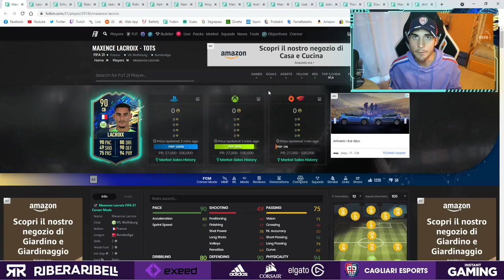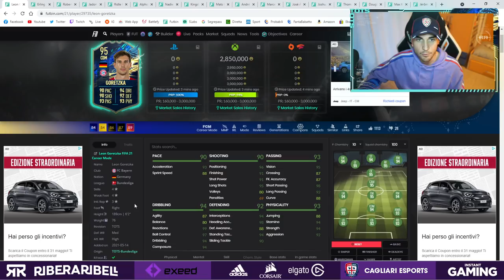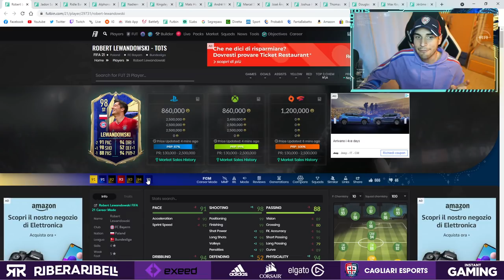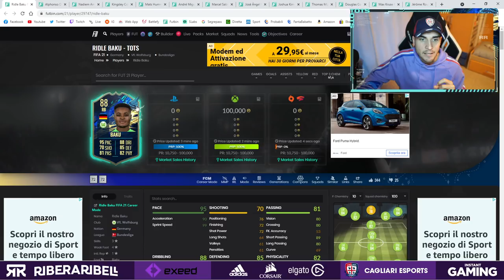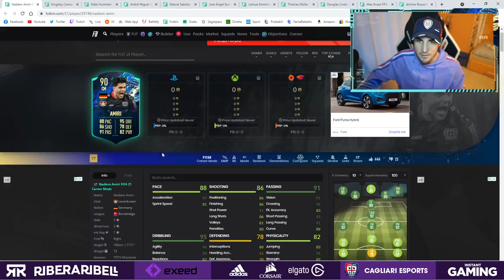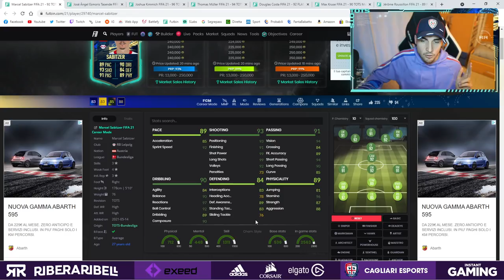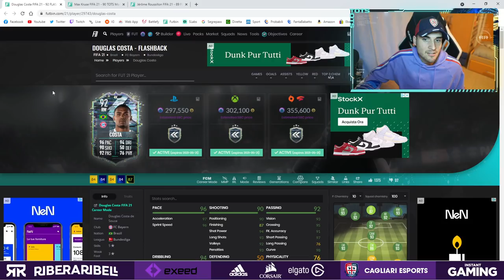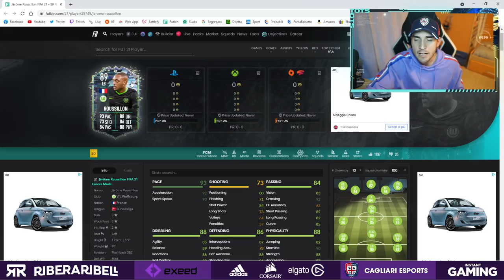PREVIEW TOTS BUNDESLIGA + DOUGLAS COSTA 93 SBC! || FIFA 21